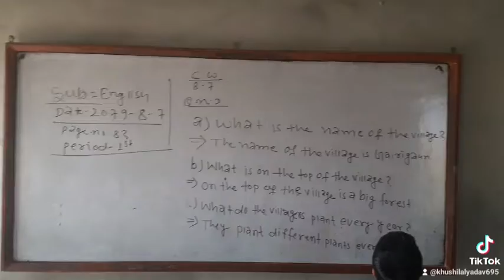class Nursj babu singh